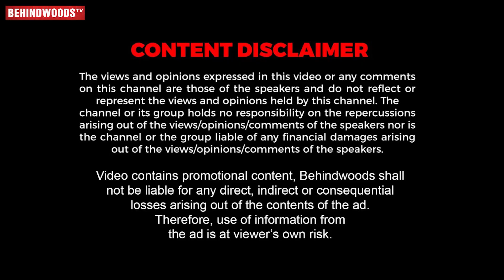Dress ஒதுங்குனத Slow-Motion பண்ணி, அசிங்கமா கேவலமா பண்ணுவீங்களா? 😠 Sundari' Gabrella Bold Interview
Television actress Gabrella sellus doing an important role in serial called "Sundari". In earlier gabrella doing tik tok &  content videos in social media, she has many fans & followers for her content video. In this interview gabrella share the violence against women in everywhere. Watch out this full interview to know more.